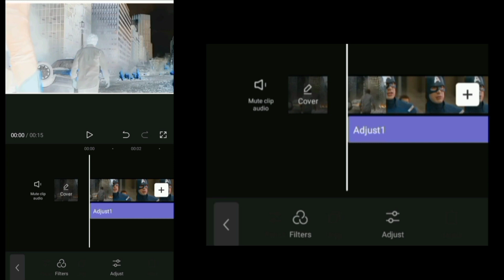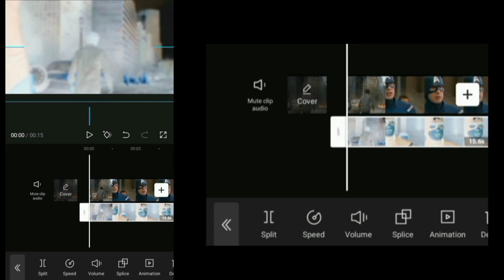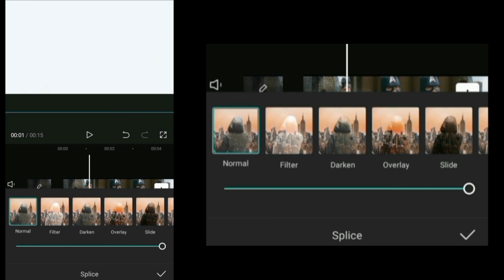how to normal video convert 4K quality normal capcut video